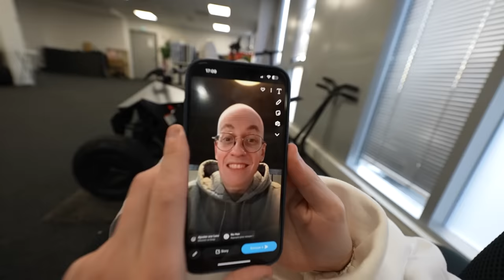JE FAIS LA BOULE À Z A UNE COPINE !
Vlog n°9 de la série Bouzi & Co avec une belle brochette de BG !

CHAPITRAGE

0:00 Intro
0:22 Boule à Z
2:14 Explication cancer Deb
17:04 Rasage Deb
24:14 Rasage Alex
29:36 Rasage William
31:16 Reveal M3 F80
34:15 Nouveau Tattoo
42:11 Outro